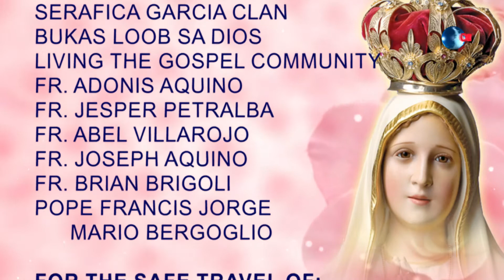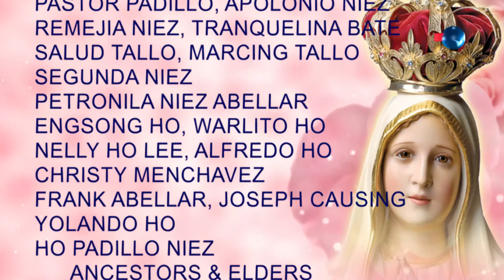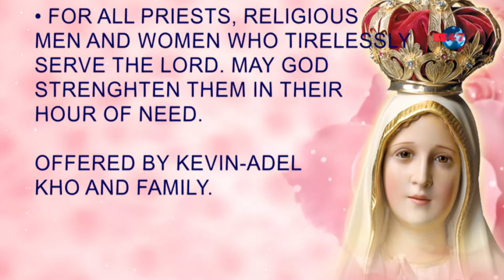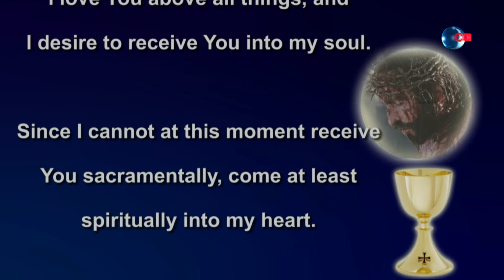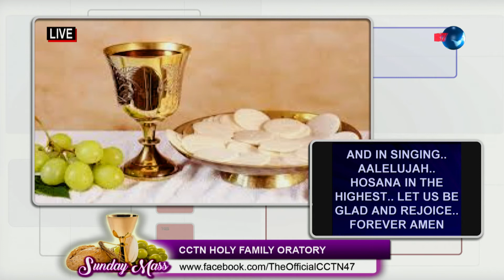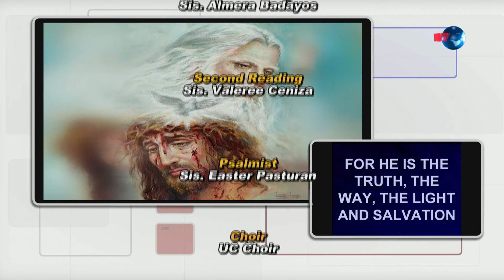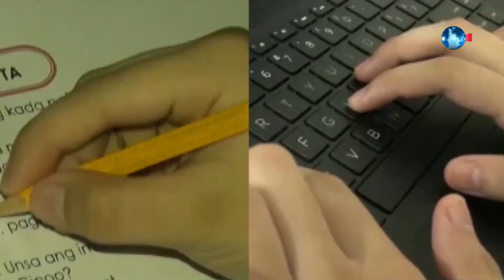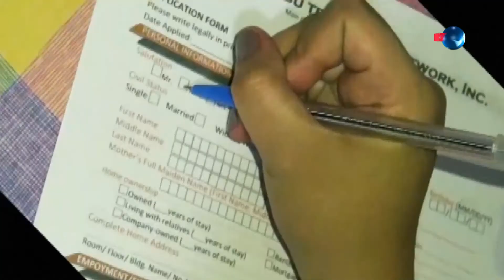Sunday Mass, Rev. Fr. Jose Adonis Aquino March 14 , 2021